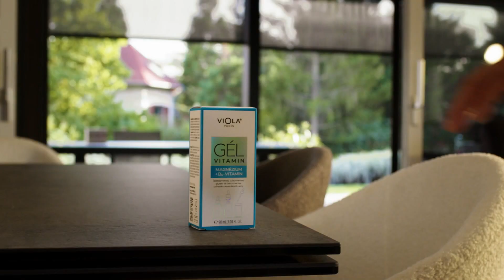VIOLA® PARIS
✨ Exkluzívna novinka v ANDREA SHOP ✨
💚 Prečo by ste mali pokračovať v užívaní  vitamínov, ktoré nepracujú okamžite a nemajú žiadne dodatočné výhody pre Váš zažívací systém?
Predstavujeme vitamíny VIOLA® PARIS revolúciu v gelových vitamínoch. Okamžitá pomoc a ochrana pre Váš zažívací systém. Prečo VIOLA® PARIS❓
1. Okamžitá pomoc: Naše gélové vitamíny sú vytvorené tak, aby Vám pomohli hneď, keď to najviac potrebujete.
2. Ochrana mikroflóry: Naše gélové vitamíny Vám nielenže  pomáhajú, ale aj chránia mikroflóru Vášho zažívacieho ústrojenstva.
3. Výhodné balenie: Naše gélové vitamíny nie sú len ďalším produktom na trhu. Sú výsledkom vedeckého výskumu a inovácií, vytvorených tak, aby spĺňali Vaše potreby a očakávania.
Ak sa zaujímate o svoje zdravie a hľadáte niečo, čo funguje, gélové vitamíny VIOLA® PARIS sú tu pre Vás.